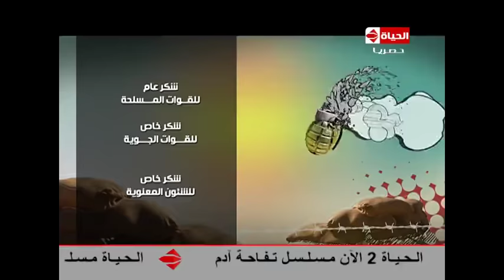فؤش في المعسكر - الحلقة الثامنة عشر ( 18 ) الراقصة دينا فى حلقة قوية - Foesh fel moaskar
برنامج فؤش في المعسكر اجمد برنامج مقالب في رمضان 2014 للنجم والمطرب محمد فؤاد